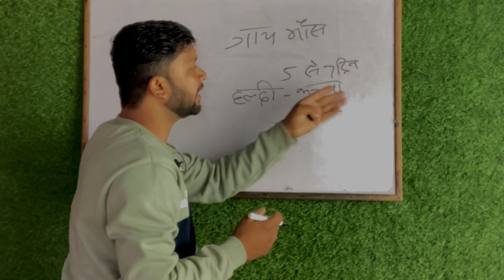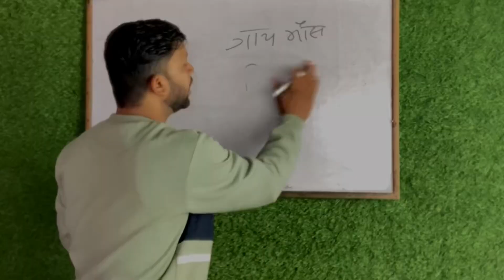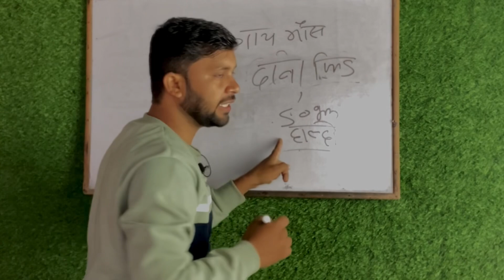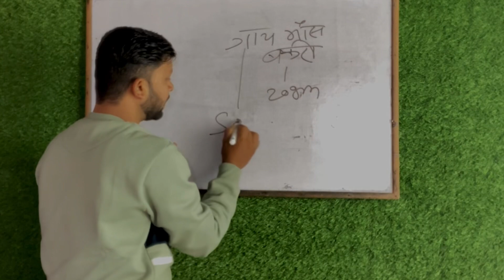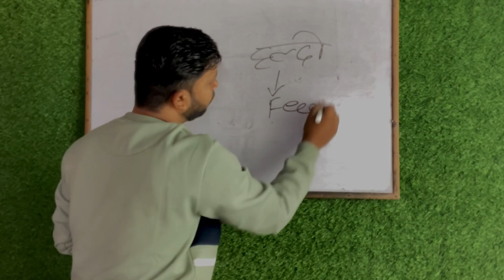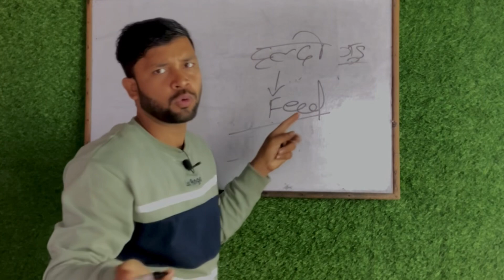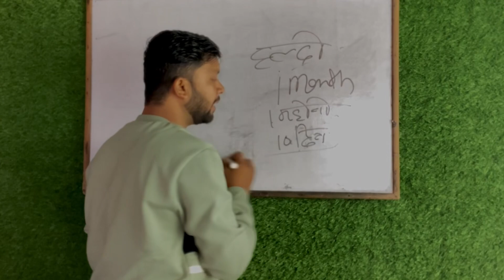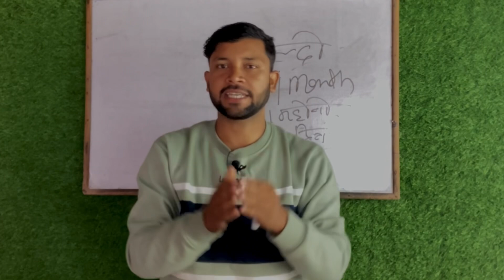हल्दी देने के 100 फ़ायदे॥गाय भैंस का 100 बीमारी का एक इलाज।Benifits of haldi/haldi dene ke fayde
Pashu ko haldi dene ke fayde
Haldi dene se kya hota hai pashu ko
Haldi dene se pashu ko sab bimari ka ilaj hai🙏मैं रोहित पंडित
स्वागत करात हूँ आपके आपने यूट्यूब चैनल मैं
आपको सभी पशु की जानकारी दूगा। पशु को। कैसा ख़रीदना चहिए।

गाय भैस का दूध बढ़ाने का घरेलू नुस्ख़ा।Doodh badhane ka tarika | How to increase cow/buffalo milk

I am rohit pandit from bihar
Discription Warn😐
❤️🙏Rohit pandit

turmeric benefitshaldi ke faydeGay bhains ko haldi dene ke fayderepeat breeding cow treatmentRepiter pashu ka ilajrepeat breeding in cow buffaloanimals pregnancy illness solution at homebenefits of turmericHaldi dene ke faydePashu ko haldi dene ke faydeहल्दी के फायदेhaldi benefits for cattlehaldi ke fayde in hindi